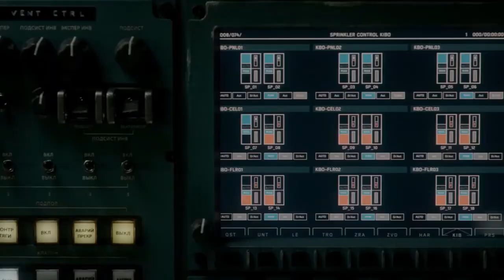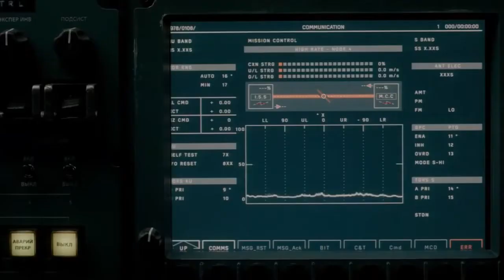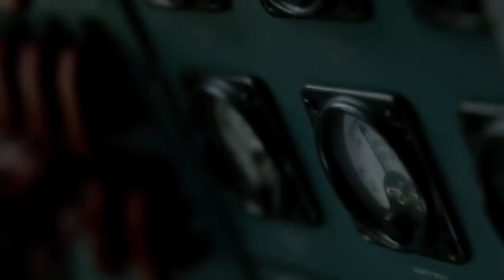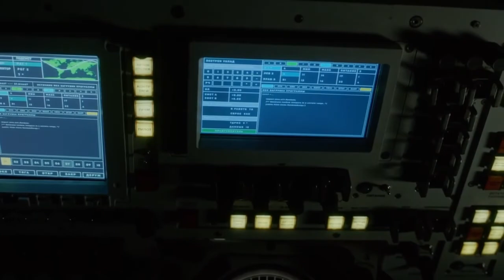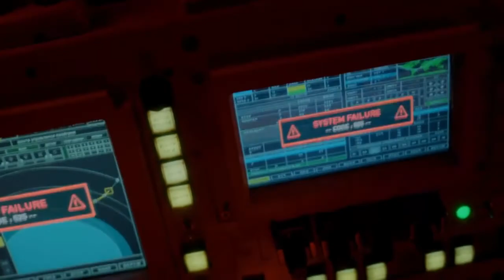Life movie 2017 Explained in Hindi/Urdu | Life Film Summarized हिन्दी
Life movie Explained in Hindi/Urdu. Life movie was released in 2017.
Credits:
Director: Daniel Espinosa
Producer: David Ellison
Edited By: Mary Jo Markey